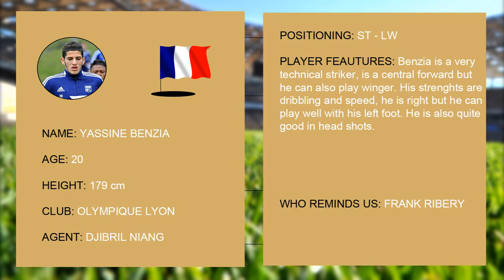Yassine Benzia - Skills,Goals & Assists 2015/2016 - Welcome To Bologna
New video about Yassine Benzia